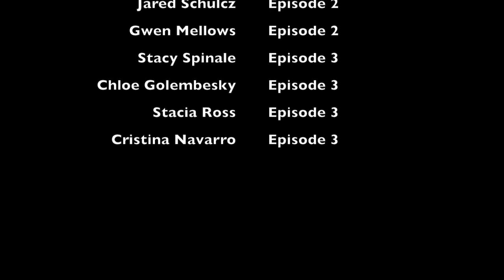ValleyCrest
BrightView Recruiting Team Visioning (short)